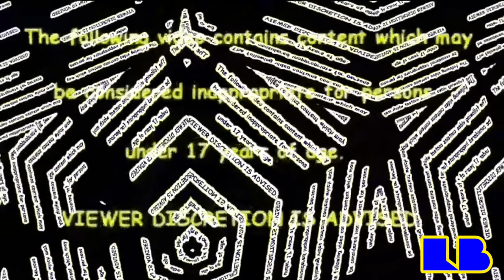(Tennis) This need to update my link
LegoBlaster Tennis
Round ? vs CYRYUSBOI02